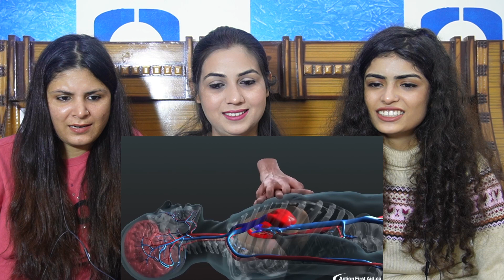Never Mess With INDIAN PARENTS! | SLAYY POINT | REACTION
Credits : SLAYY POINT